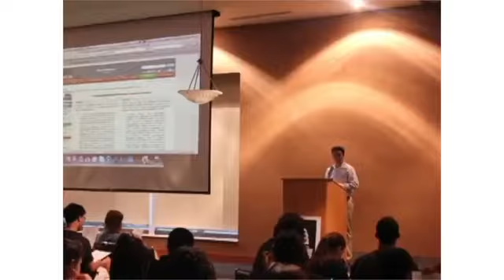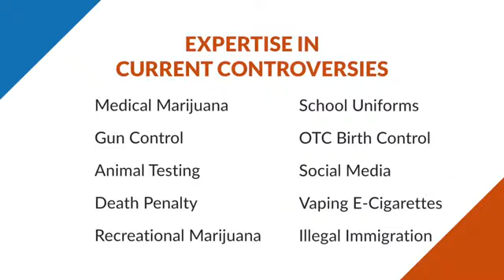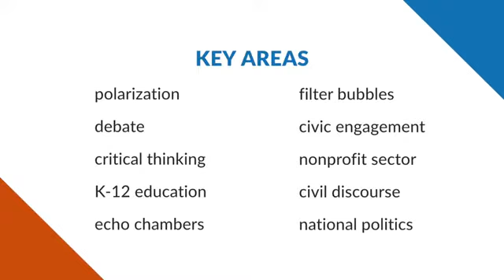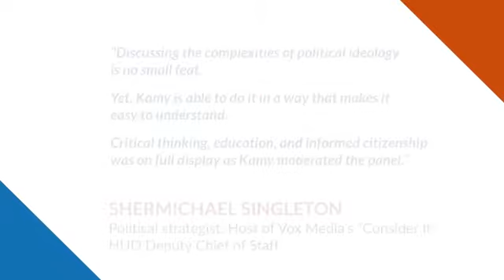Kamy Akhavan: "Sizzle Reel"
Kamy Akhavan, Executive Director, Center for the Political Future at University of Southern California Hire Kamy to speak at your next event.